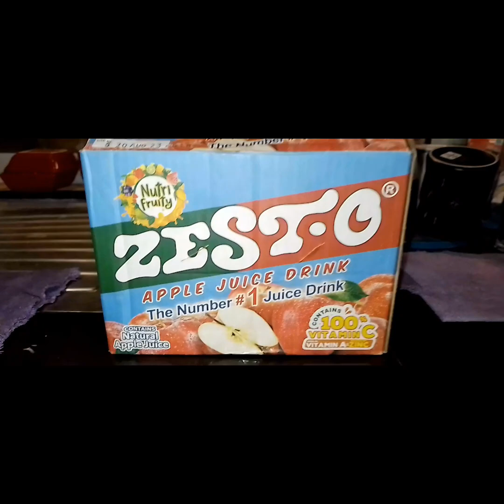UNBOXING NG BAGONG IBON WELCOME TO OUCHFREEFLIGHT